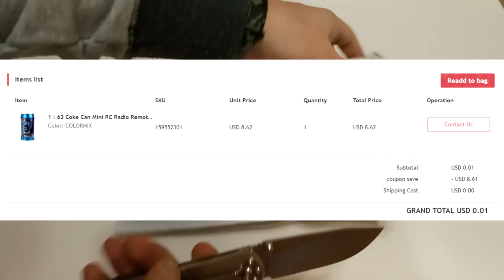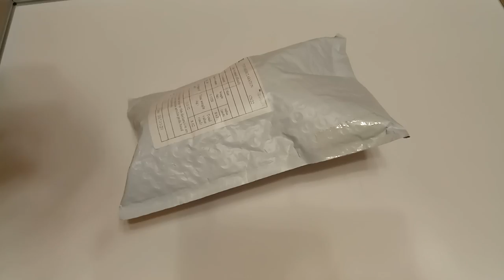Машинка на РУ по акции за 1 цент из Rosegal. ZTD#314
. 🔥 В этом видео распакуем и посмотрим на уже знакомую нам машинку на РУ. Покупалась она по купону на распродаже магазина Rosegal за 1 цент, тогда много было накуплено товаров, многим часть заказов отменили, и не понятно, был это маркетинговый ход, чтобы привлечь внимание к магазину, то ли действительно ошибка сотрудника, но факт остается фактом, машинку я получил, стоимость этой машинки до 5 долларов в зависимости от магазина.

Потом в чате, JustACat сказал что дает применить и на другие товары, и понеслось, вот тут можно посмотреть кто что выбирал

Частично заказы отменили, некоторых просили выслать 5 долларов, на доставку, а кому-то все отправили без дополнительных средств! Вот такая вот история :)